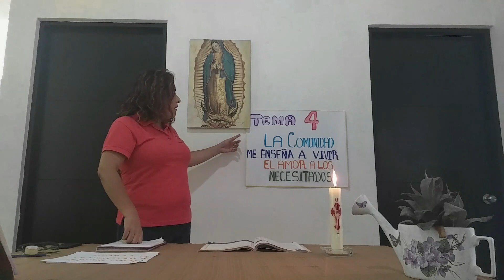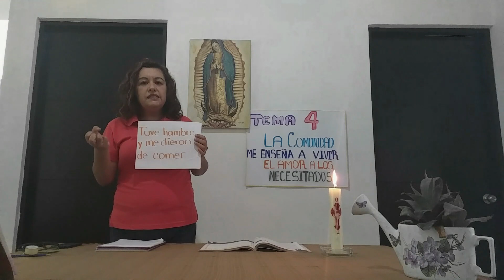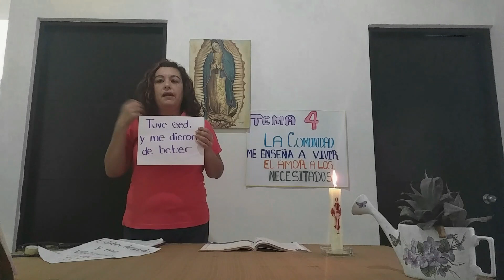Libro 5 Unidad 4 Tema 4 "La comunidad me enseña a vivir el amor a los necesitados"